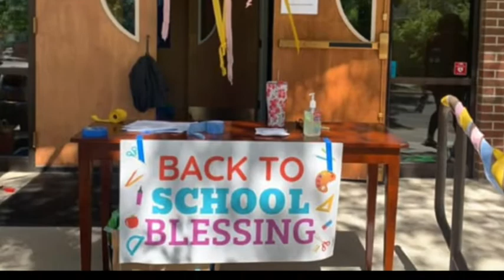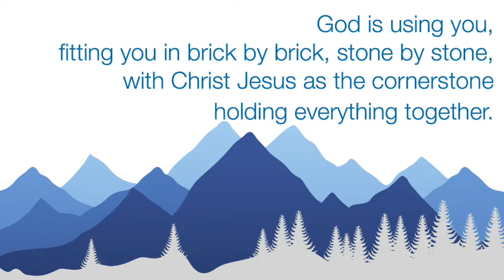Church, One Year in Pandemic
One year of worship and service in a pandemic.